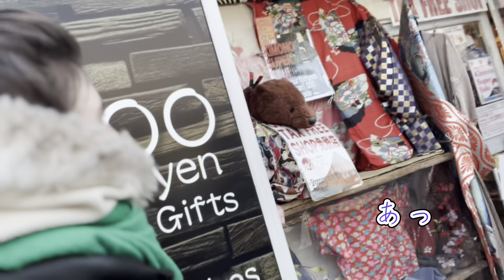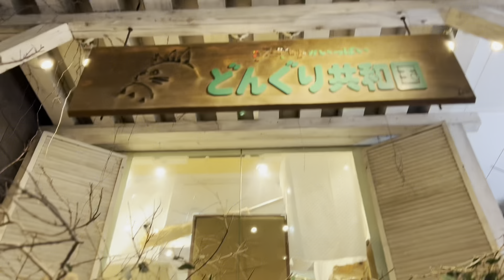【初来日！】夜の女王様が鎌倉観光に行ったら大興奮で爆買い女王になりました！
鈴木優人＆バッハ・コレギウム・ジャパン×千住博　モーツァルト オペラ《魔笛》
ORCHARD PRODUCE 2024
に夜の女王役で来日中のモルガーヌ•ヘイズさんと鎌倉に行ってきたよ！
楽しすぎて笑いすぎてラッキーすぎて奇跡がたくさん起きた1日でした！

森野美咲のSNSはこちら
Social Medeia
▶🐱      / misakimorin.  .

▶🐥   / misakimorino

ソプラノ歌手の森野美咲です。
このチャンネルを通じて沢山の方達と繋がれたら嬉しいです💓